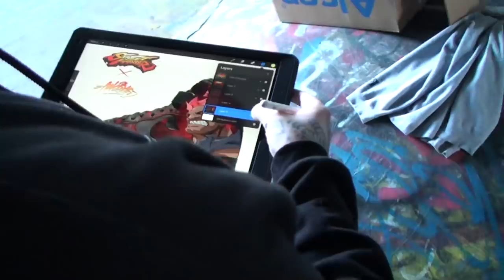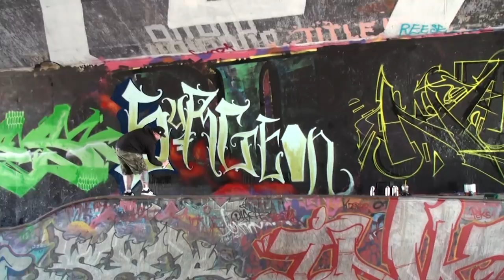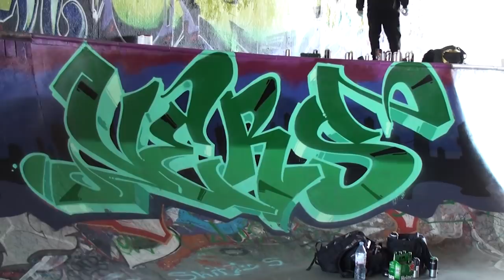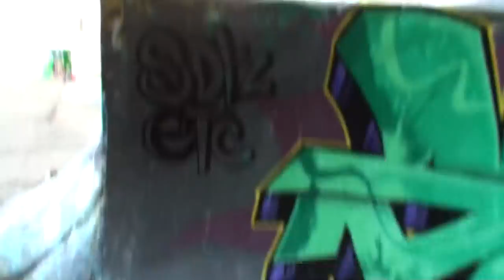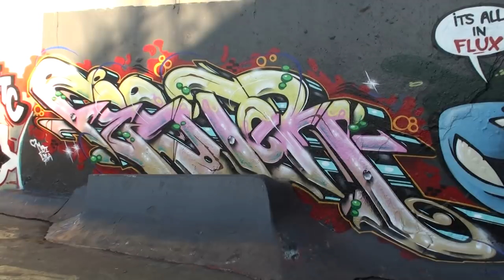Raw Audio / Video - Stompdown Killaz Gathering - Graffiti Extras